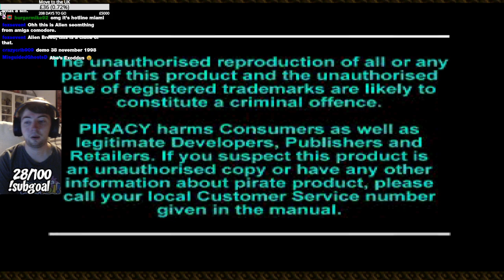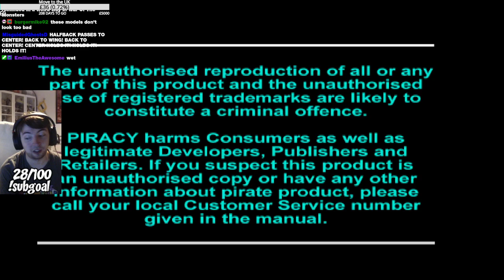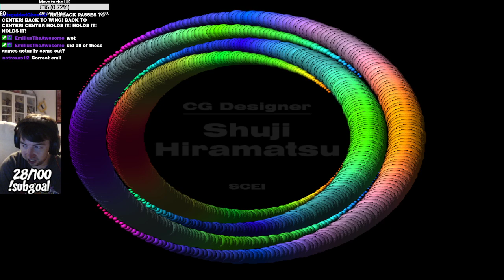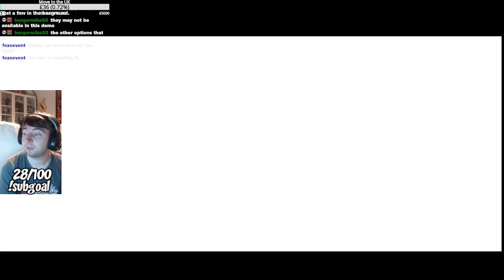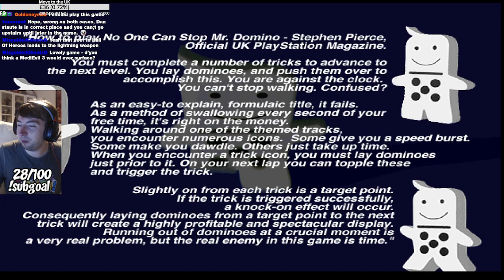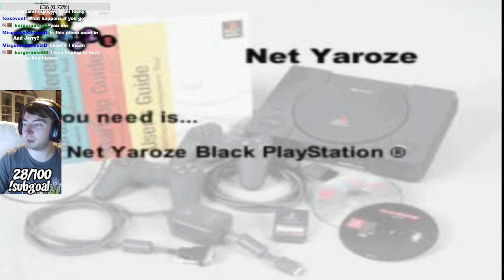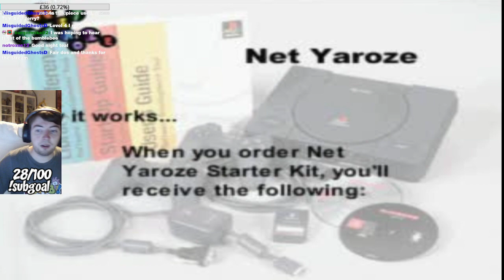All The UK PS1 Demos - Euro Demo 38 (UK PlayStation Magazine)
I'm playing through all the UK PlayStation Magazine Powerline demos! These are also known as the Euro Demos and there are A LOT of them, but it's gonna be a blast to experience them! There'll be classics I'll discover for the first time, there will be differences between the final game that I notice & there's gonna be A LOT of weird stuff! These PS1 demos are gonna be a blast!

Sarah Essex
TARDIS Type40
WrathChild1995
Luke Seymour
Melvin Winthagen
Kyjbuzz
LuminentGamer
Jaiette
Sevfora